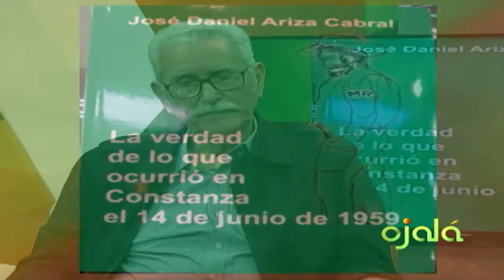Ojalá | Cita Cultural | José Daniel Ariza Cabral | 11-5-18 | Canal 4RD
José Daniel Ariza Cabral autor del libro "Testimonios de un combatiente revolucionario"